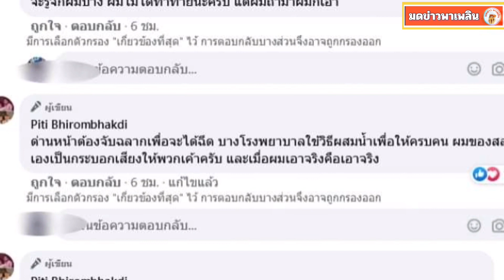ต๊อด ปิติ ภิรมย์ภักดี